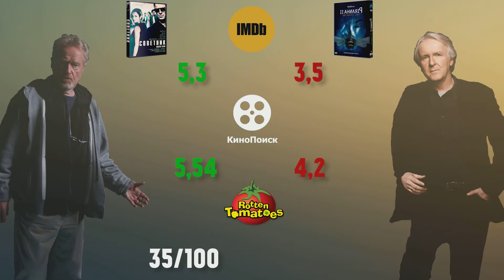БИТВАРЕЖИССЕРОВ №1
Мы сравнили двух культовых режиссеров: Джеймса Кэмерона и Ридли Скотта.
Кто из них успешнее? У кого больше фильмов? Сколько наград получил каждый?
Ответы на эти и многие другие вопросы вы узнаете в нашем видео.